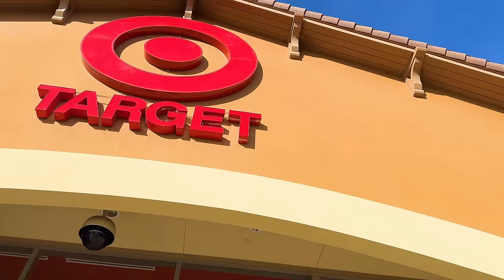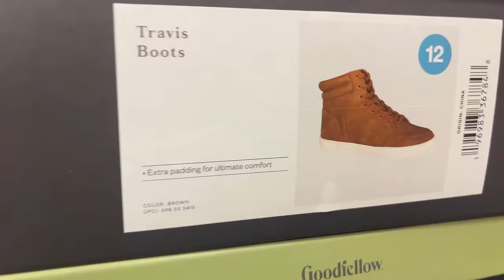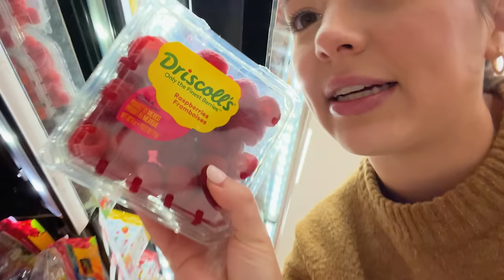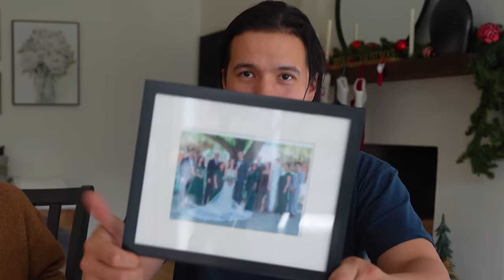Target Gift Swap Challenge (CHRISTMAS)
We went to Target to buy each other Christmas gifts based off of how well we know each other!